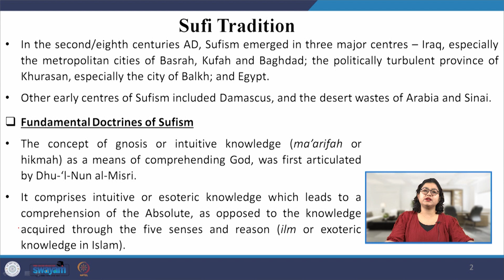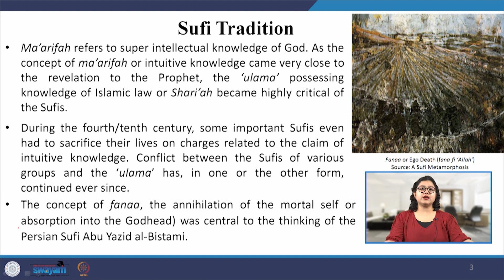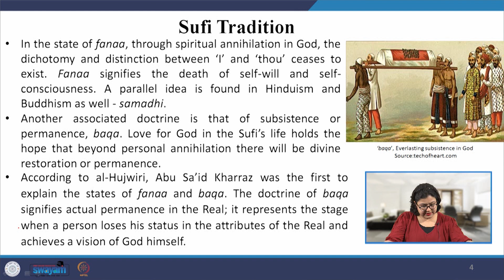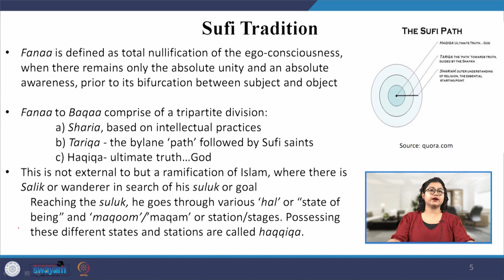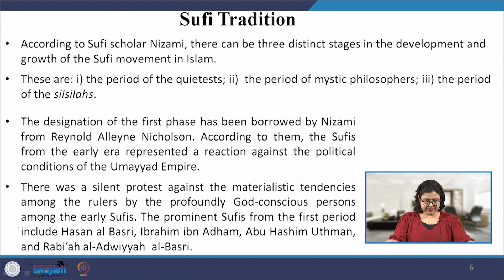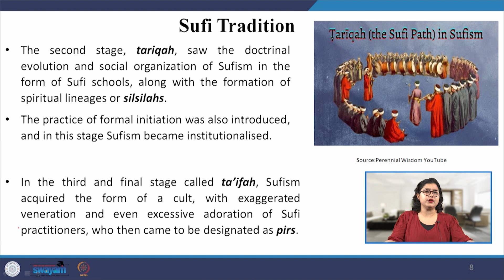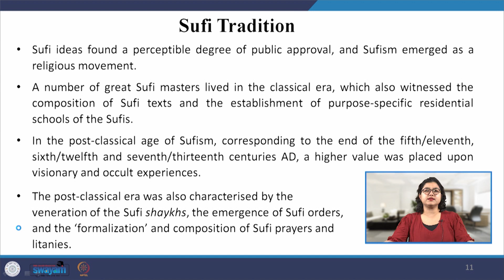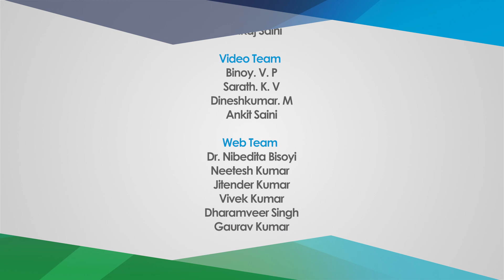Lecture 16- Sufi Tradition II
This lecture extends the discussion of Sufism, the fundamental doctrines of Sufism, various critical standpoints and concepts.